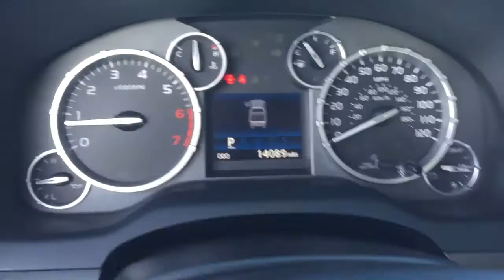2014 Toyota Tundra SR5 16227B Bartlesville, OK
2014 Toyota Tundra SR5 4.6L V8 Truck Crew Max

Stock 16227B - VIN#: 5TFEM5F19EX073843

Serving Bartlesville, OK near Dewey, Nowata, Pawhuska, Ramona, Skiatook and Caney, KS and Coffeyville, KS

Patriot GMC Hyundai
2001 SE Washington, Blvd